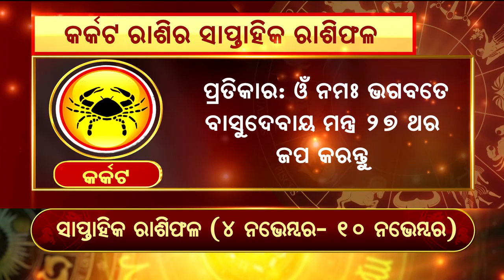Bhagya Bhabisyat | କର୍କଟ : ମୂଲ୍ୟବାନ ଉପହାର ପ୍ରାପ୍ତ କରିବେ ।